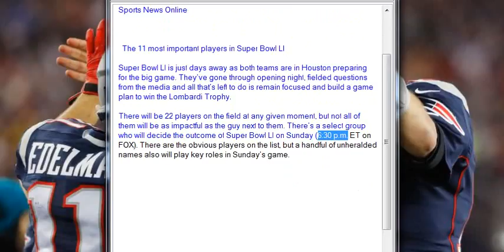11 players who will decide Patriots Falcons in Super Bowl LI, ranked , Sports News Online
11 players who will decide Patriots-Falcons in Super Bowl LI, ranked  ,  Sports News Online

  The 11 most important players in Super Bowl LI

Super Bowl LI is just days away as both teams are in Houston preparing for the big game. They’ve gone through opening night, fielded questions from the media and all that’s left to do is remain focused and build a game plan to win the Lombardi Trophy.

There will be 22 players on the field at any given moment, but not all of them will be as impactful as the guy next to them. There’s a select group who will decide the outcome of Super Bowl LI on Sunday (6:30 p.m. ET on FOX). There are the obvious players on the list, but a handful of unheralded names also will play key roles in Sunday’s game.